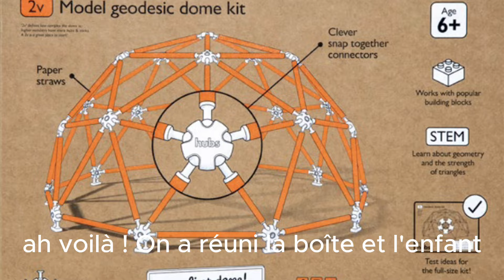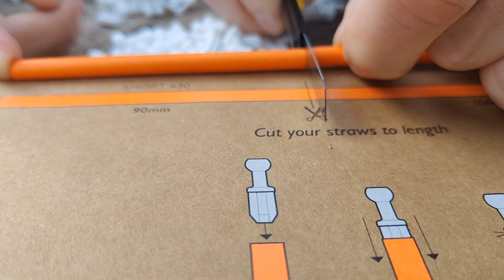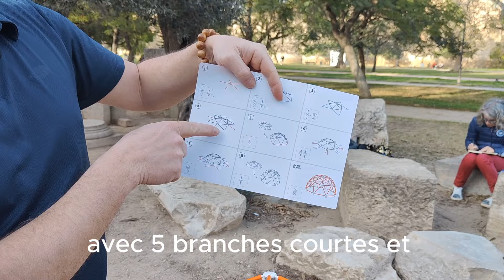Fabriquez un dôme géodésique sur votre table de cuisine (OK c'est une maquette !)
Aujourd'hui, nous fabriquons une maquette de dôme géodésique avec le mini kit de dôme que je viens de recevoir ! C'est fun et rapide : une activité idéale à faire en famille.
Avec ce kit, vous pouvez tester vos idées de portes ou de structures, imaginer et planifier votre futur site de glamping ou tout simplement jouer aux Légo (compatible).
Vous voulez en commander un ? Rendez-vous sur cette page pour commander dès maintenant le vôtre :

Ce kit éducatif est aussi destiné aux activités STEM pour découvrir la puissance du triangle en classe de manière ludique.
Vous aussi vous aimez les dômes géodésiques ? Visitez mon nouveau blog entièrement dédié à ces structures fascinantes
La Maison dans les Bois est la chaine YouTube de Sol-éco, entreprise familiale française dédiée à la protection naturelle du bois par le feu (Yakisugi ou Shou Sugi Ban si vous n'avez pas encore lu mes articles de blog à propos de cette erreur...) et par les huiles végétales dont celle de tung !

Comme je suis aussi passionné par les habitats légers et en particulier les dômes géodésiques, vous trouverez ici au fil du temps des informations et des conseils pour l'achat, l'installation et l'entretien de dômes géodésiques habitables.
Pour acheter de l'huile de Tung pure ou additionnée de 10% d'huile d'orange (pour la fluidité), c'est ici :

Pour recevoir vos 2 cadeaux (un bon d'achat de 5% et le mode d'emploi des huiles Sol-éco dessiné par Sophie), c'est là :